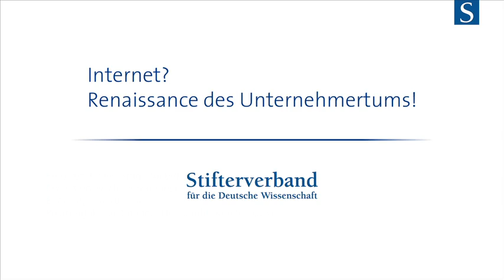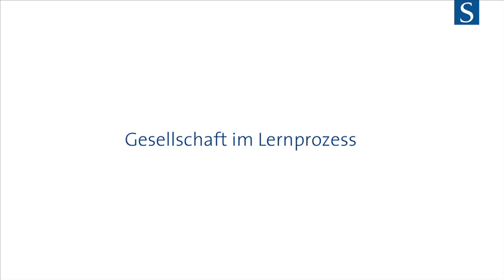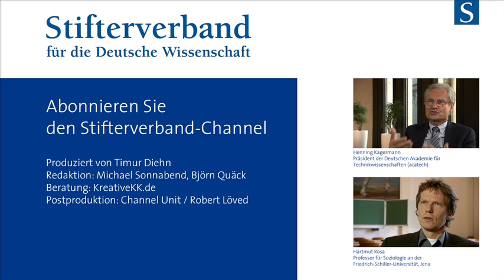Markus Albers: Internet? Renaissance des Unternehmertums!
Neues unternehmerisches Denken, die sich ändernde Arbeitswelt im digitalen Zeitalter und das Glück, seine eigenen Ideen verwirklichen zu können. Markus Albers ist Journalist, Unternehmer und Sachbuchautor aus Berlin ("Meconomy"): "Warum erzählt man den Kindern in der Schule nicht, dass sie ihre Ideen auch selber umsetzen können?"